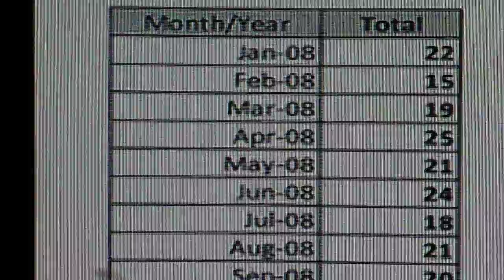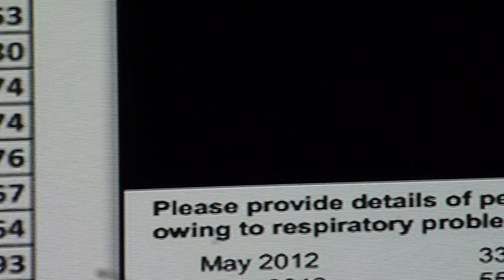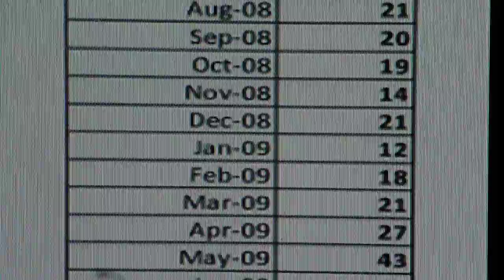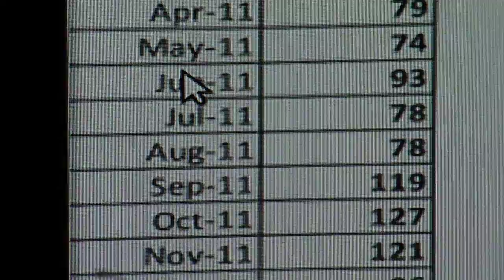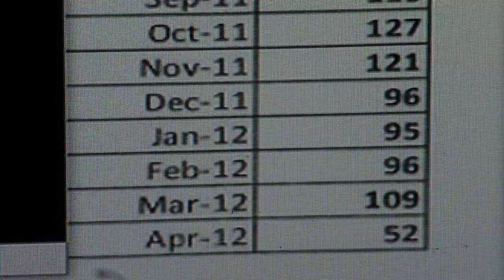UK - Shocking increase in respiratory problems due to Fukushima and The Budapest Medcal Institute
MOX and Medical isotopes are bad for you and everyone! Arclight2011
UK - Shocking increase in respiratory problems due to Fukushima and The Budapest Medical Institute

Jamnoise72
More NHS Statistics. (Part2) Stats from Watford General Hospital Trust
Here are some of my preliminary findings correlating the data from Jamnoise72 on you tube with some of mine

the dates of large increases in respiratory problems where the patient was admitted straight to casualty or ICU, correlate with the dates of contamination noted by bloggers in Europe.

There is a hidden price to pay for medical isotope production.. and it is especially being paid by the people of Budapest and Fukushima, Miyagi prefectures in Japan..

Europe too paid a price! They scientists NEVER discuss the PbLead issue!??

Nuclear Lead poisoning cover-up UK, serious wildlife contamination found!

In a recent wildlife report it was shown that birds tested in the period winter 2010 to winter 2011 were found that elevated levels of lead .of waterbirds tested at four sites in Britain during the 2010/2011 winter this happening during some of the largest radioactive releases from nuclear power plants and medical reactors.

ALYSIS: European radiation safety agencies detect traces of iodine-131 in air, source of leak unknown, Bellona, Nov. 17, 2011 (Emphasis Added):
   [T]hose with knowledge of the field who have lent their views to Bellona were not so quick to discard the possibility that an event at a reactor, commercial or otherwise, could be the potential cause of contamination.

    "If even the IAEA has acknowledged elevated levels of iodine-131 not only over the Czech Republic but over other European countries as well, then it means something very unpleasant, and uncommon has happened," the renowned Russian environmentalist and a corresponding member of the Russian Academy of Sciences, Professor Alexei Yablokov told Bellona in an interview. [...]

    Other experts that Bellona has talked to agreed that either a serious accident has taken place or an emergency situation at a research or power-generating reactor that necessitated "venting" radioactive substances in the course of an "emergency discharge" into the atmosphere.

The Nuclear Industry's Pharmaceutical Hypothesis

    [W]hat would remain most likely is that the source of the radioactive iodine is either a commercial or research reactor. [...]

    For iodine-131 to appear in measurable quantities, it has to result from a chain reaction of uranium fission -- something that takes place in nuclear reactors run at commercial nuclear power plants or research organisations.

Radiation risks from Fukushima 'no longer negligible'
Published 11 April 2011, updated 15 April 2013

The risks associated with iodine-131 contamination in Europe are no longer "negligible," according to CRIIRAD, a French research body on radioactivity. The NGO is advising pregnant women and infants against "risky behaviour," such as consuming fresh milk or vegetables with large leaves.

In response to thousands of inquiries from citizens concerned about fallout from the Fukushima nuclear disaster in Europe, CRIIRAD has compiled an information package on the risks of radioactive iodine-131 contamination in Europe.

The document, published on 7 April, advises against consuming rainwater and says vulnerable groups such as children and pregnant or breastfeeding women should avoid consuming vegetables with large leaves, fresh milk and creamy cheese.

The institute stresses that there is no risk whatsoever, even for children, of standing in the rain without protection. But consumption of rainwater as a primary source of drinking water should be avoided, particularly among children, it said.

As for tap water, underground catchments or large rivers should not present any problem. But the institute suggests that the situation of water from reservoirs that collect rainwater from one or more watersheds, such as hillside lakes, should be examined more closely.

Food chain

Spinach, salads, cabbage and other vegetables with large surface areas are among those food products that are particularly sensitive to iodine-131 contamination, if they are cultivated outside and exposed to rainwater. Washing vegetables does not help, as iodine-131 is quickly metabolised by the plants, CRIIRAD notes.